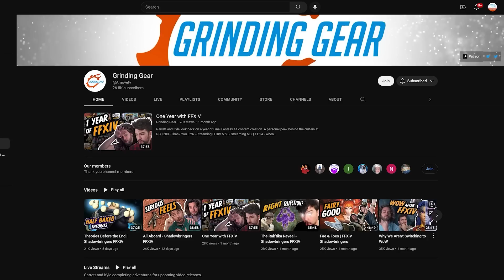Dwarven Adventures! | Grinding Gear Reacts to the Shadowbringers MSQ